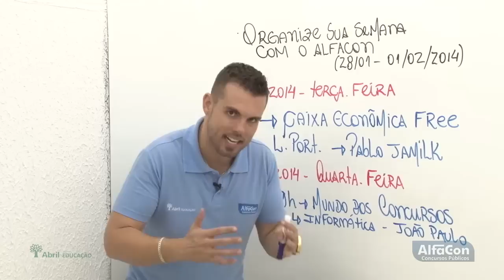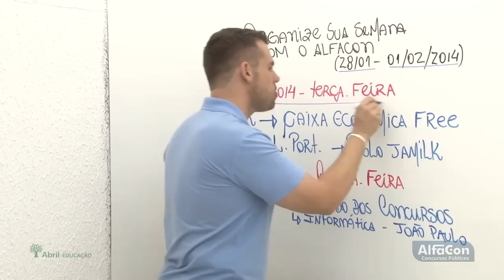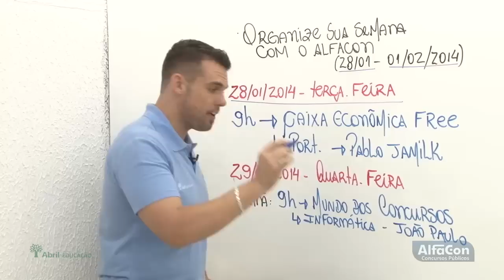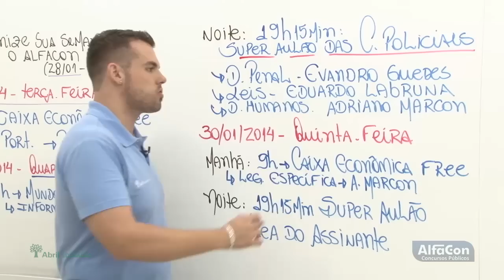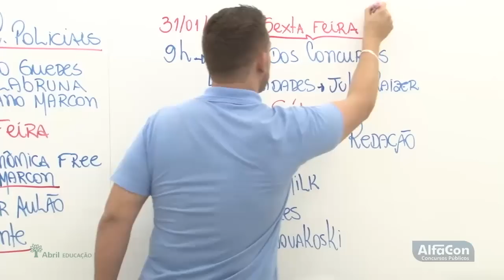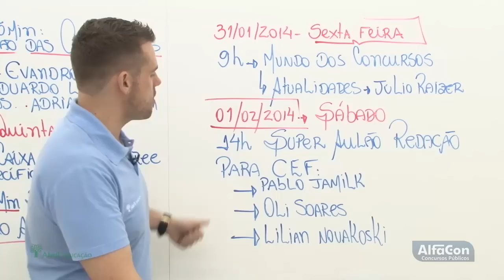Organize Sua Semana com o AlfaCon (28/01 a 01/02)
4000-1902 (capitais e regiões metropolitanas) | 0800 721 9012 (demais localidades)